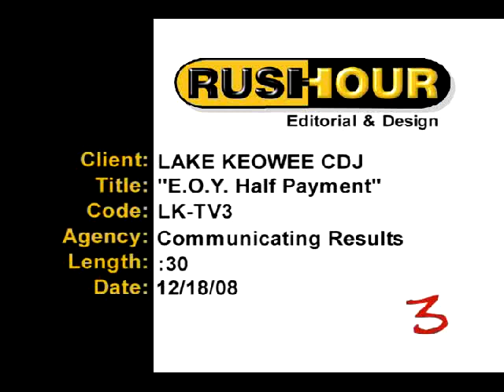HDProProductions.com Lake Keowee Chrysler Dodge Jeep Half Payment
HD Pro Productions video production company Greenville, SC - Lake Keowee Chrysler Dodge Jeep